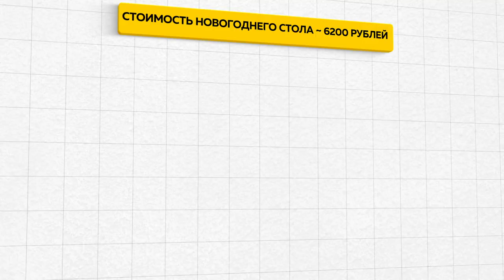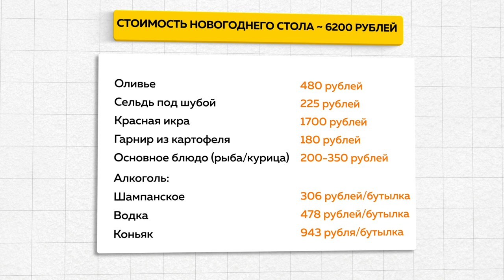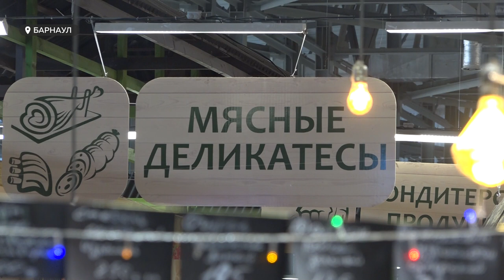Новогодний стол обойдется жителям края дороже, чем в прошлом году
Новогодний стол обойдется жителям края дороже, чем в прошлом году: в среднем на 14 процентов, подсчитали в Росстате. Но от праздничного застолья никто не готов отказаться. Правда, многие корректируют меню. На каких продуктах или блюдах экономят барнаульцы? И каковы прогнозы местных экономистов об уровне доходов в следующем году?